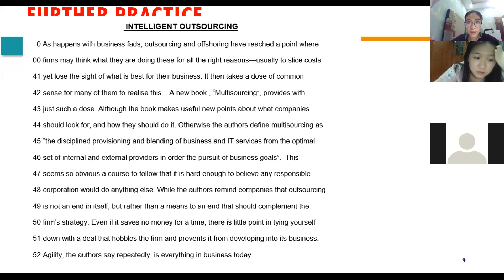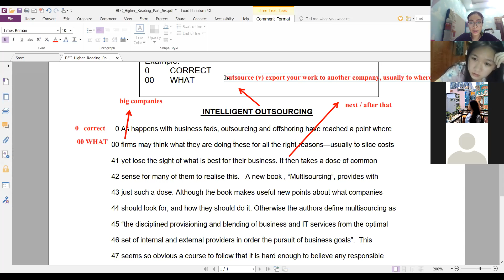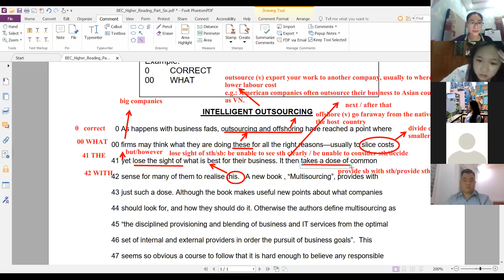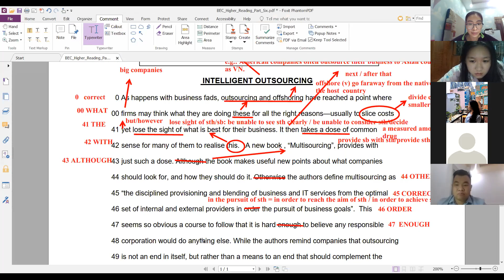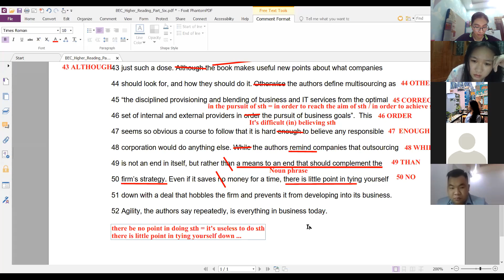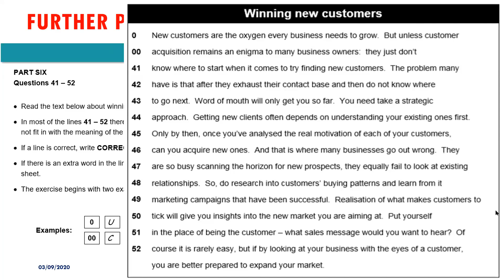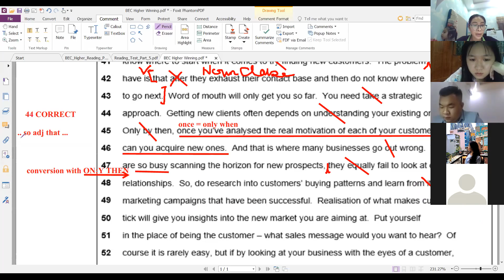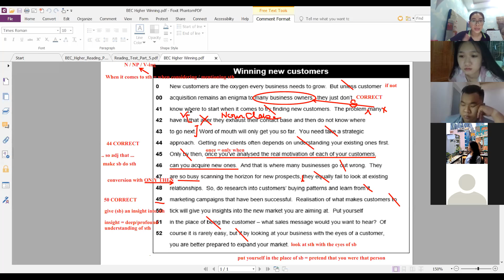BEC Intensive #1 Day4